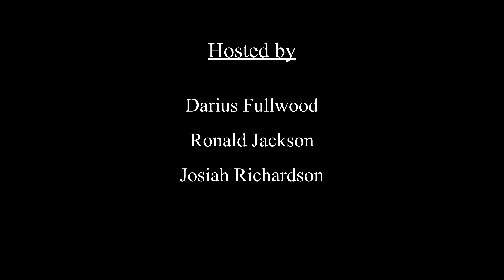A Few Takes-Transformers: Rise of the Beasts Review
AFT's latest review is on the newest Transformers movie! This one has some mixed opinions, which always call for the greatest debates and episodes. Tap in to hear what AFT has to say about Optimus Prime and his new/old friends!